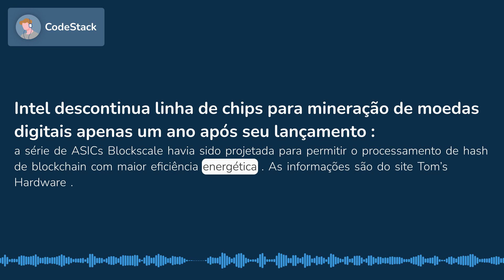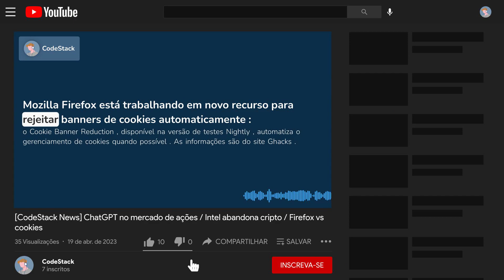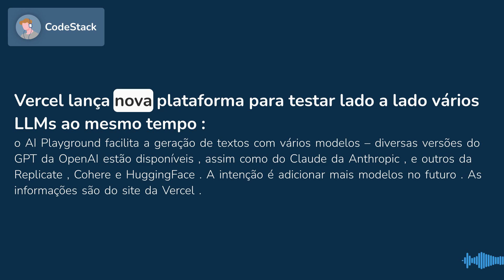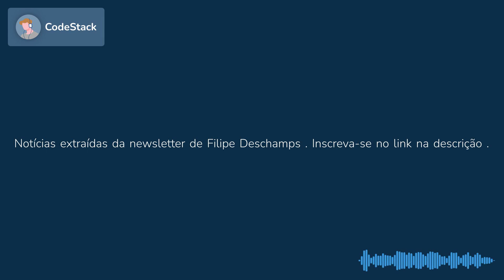ChatGPT no mercado de ações / Intel abandona cripto / Firefox vs cookies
0:00 Estudo destaca potencial do ChatGPT como ferramenta para previsão do mercado de ações
0:29 Intel descontinua linha de chips para mineração de moedas digitais apenas um ano após seu lançamento
0:46 Mozilla Firefox está trabalhando em novo recurso para rejeitar banners de cookies automaticamente
1:02 Modo de Bloqueio da Apple impede instalação de spyware desenvolvido pela empresa de vigilância NSO
1:30 Novo equipamento de ressonância magnética capta imagens cerebrais 64 milhões de vezes mais nítidas
1:53 Microsoft estaria desenvolvendo seus próprios chips de IA para evitar dependência da Nvidia e reduzir custos
2:13 Vercel lança nova plataforma para testar lado a lado vários LLMs ao mesmo tempo